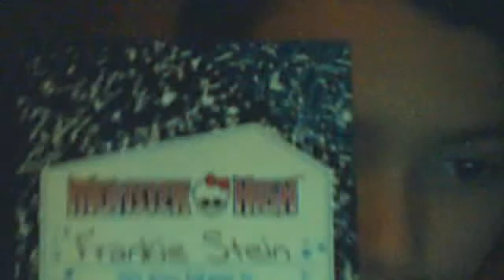Frankie stein schools out review